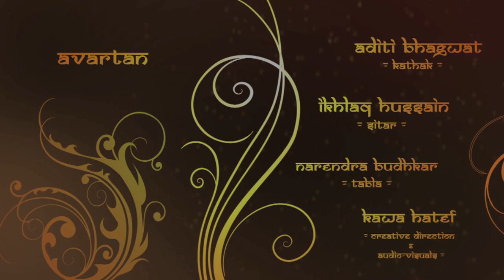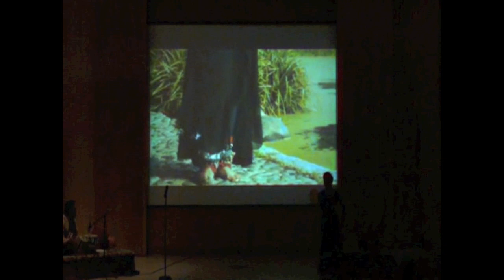Avartan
Stony Brook HEALS presents AVARTAN at the Stony Brook SAC auditorium in Long Island NY. Sitarist Ikhlaq Hussain, Tabla exponent Narendra Budhkar and film maker Kawa Hatef from NYC and Kathak exponent Aditi Bhagwat from Mumbai, India presented Avartan for the charity fund raising event for the war victims of Sierra Leone.